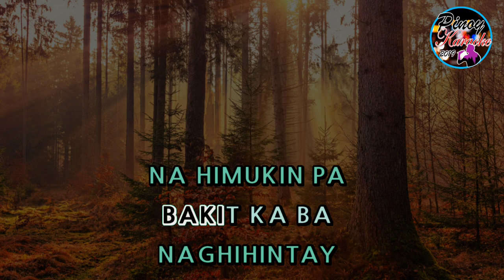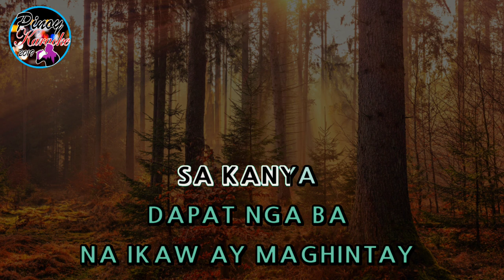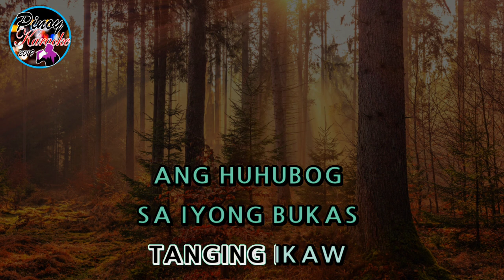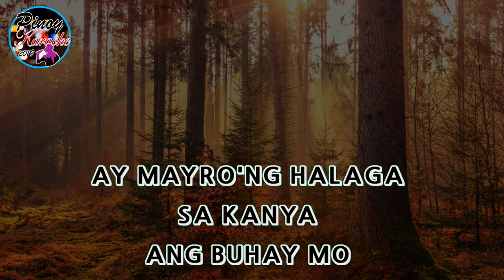Natutulog Ba Ang Diyos by Gary Valenciano (Karaoke : Lower Key : -3)